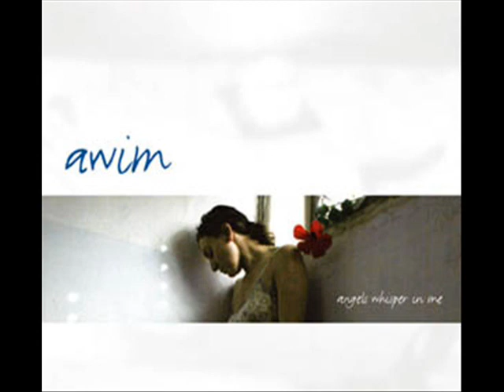Reflections-AWIM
Reflections by AWIM

Lyrics:

There's no answer
    to such a question.
I'm tormented
    by so many storms,
I have to make a step,
Sweep away my mistakes.

I'm tired of walking alone
Through days and years,
    it has been only me.
I need to rest
    by the ocean flow,
I'm a fragile soul,
    trapped inside my own thoughts.

Chorus:

Is to run away,
   to find my milky way.
All I want,
Is to find a way,
   to paint my cloudy days.

I have no answer
I'm longing for a quiet shore,
I need to hear the rain,
Wash away all the stains.

Chorus

Send me a sign,
    sing me a love song,
I wanna dream
    where shadows fall.
I'm drifting away,
    send me a warm cloud.
I wanna breathe
    where rainbows grow.